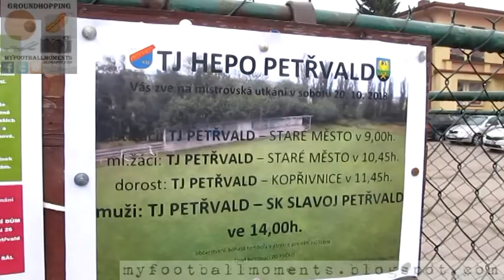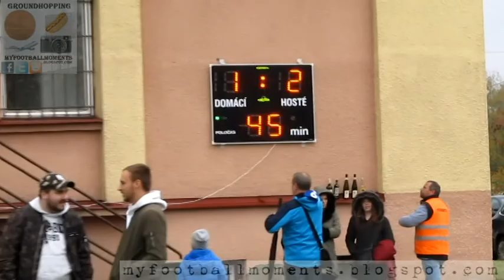TJ Petrvald - SK Slavoj Petrvald 20.10.2018 (2-3) 8-Poziom-Czechy